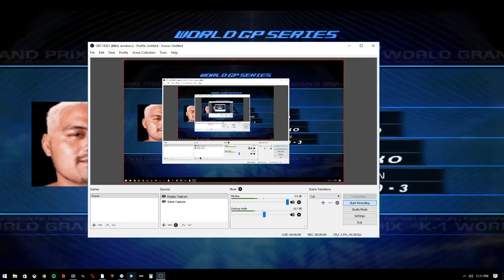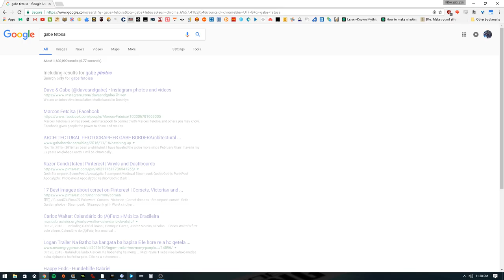Playing through K-1 Grand Prix as Mirko "Cro Cop"